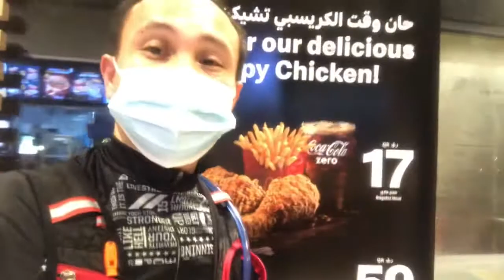BAT BIKEWANDER TO BARWA CITY CHILL RIDE@edwandervlog8546#7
CHILL RIDE AT MIDNIGHT BARWA CITY OF DOHA QATAR SAFE RIDE @edwandervlog8546